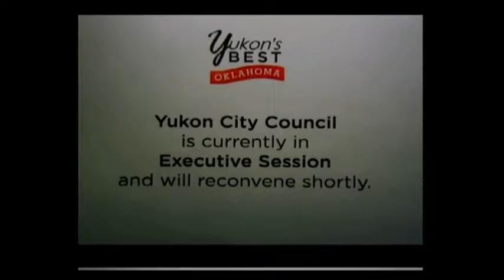City of Yukon Oklahoma - City Council Meeting 03-16-2021